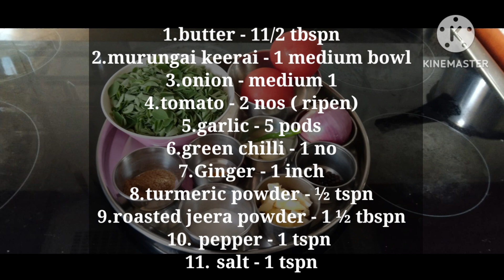murungaikeerairecipes murungaikeeraisoup murungaikeeraisoup murungaikeerai moringa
murungai keerai soup/drumstick leaves soup
Ingredients:
1. butter - 11/2 tbspn
2. murungai keerai - 1 medium bowl
3. onion - medium 1
4. tomato - 2 nos ( ripen)
5. garlic - 5 pods
6. green chilli - 1 no
7. Ginger - 1 inch
8. turmeric powder - ½ tspn
9. roasted jeera powder - 1 ½ tbspn
10. pepper - 1 tspn
11. salt - 1 tspn
Method:
1. first wash the keerai leaves and keep aside.
2. now keep pressure cooker on stove and add 1 tbspn butter now start to add garlic, green chilli, onion and tomato stir for 3 minutes.
3. then add jeeraga powder, ginger, turmeric powder, pepper and salt. now add murungai keerai to that and stir well.
4. close lid on keep medium flame to leave 3 whistles.
5. after pressure settled remove the whistle and strain the cooked item. keep the water . we add that water only while making soup.
6. let it cool. after get cool add it to mixie jar and grind to smooth paaste.
7. add  the grinded paste to same cooker . now add the boiled water to it and leave to one boil.
8. now you can add butter. and enjoy your soup.